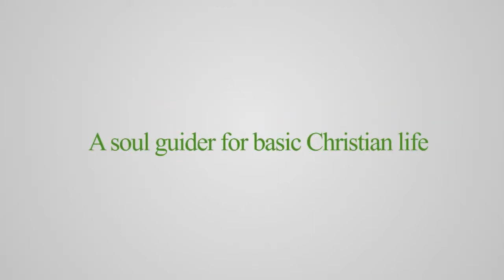எழுப்புதலை பிறப்பிக்கும் தலைமுறை| Prophet Vincent Selvakumaar | Sathiyamgospel | 2 Sep 22